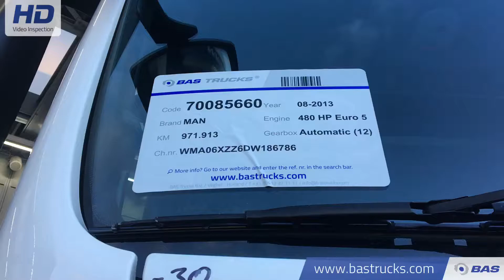70085660 MAN TGX 18.480 XLX